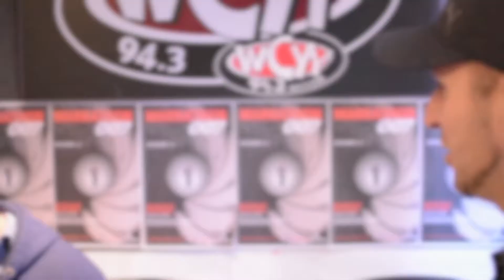Mark-A-Thon: Joey Disco 100 Dollar Challenge